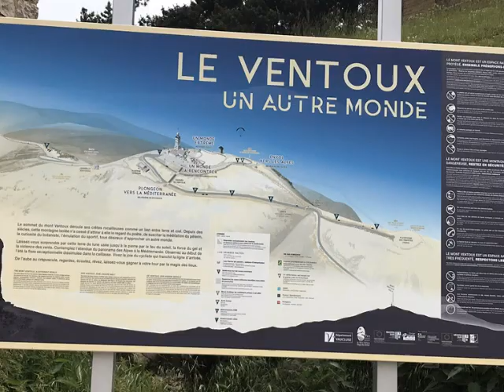video jean pierre 245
le Luberon
musique =  Vacances dans le Luberon